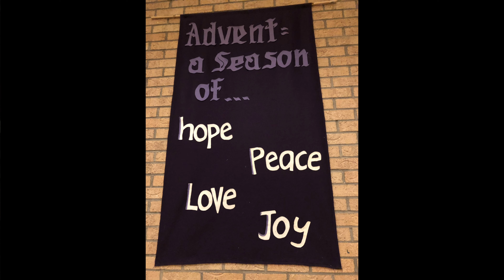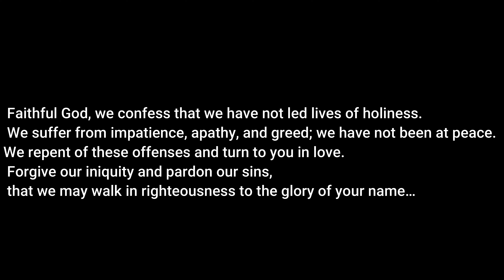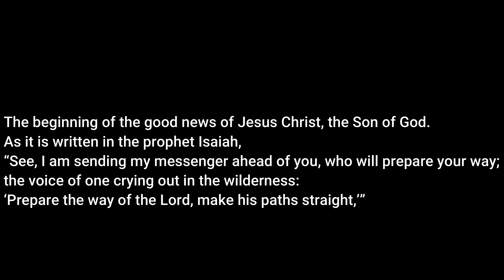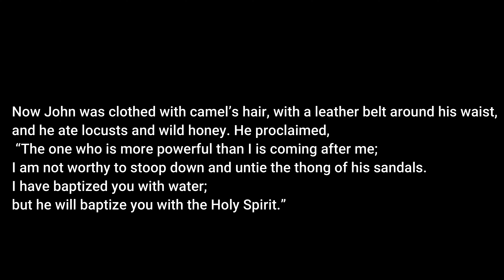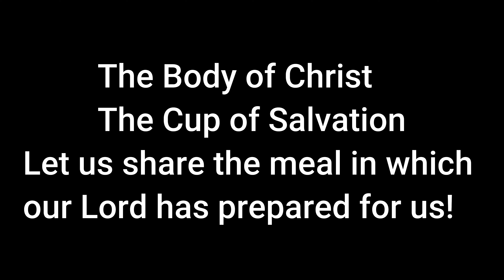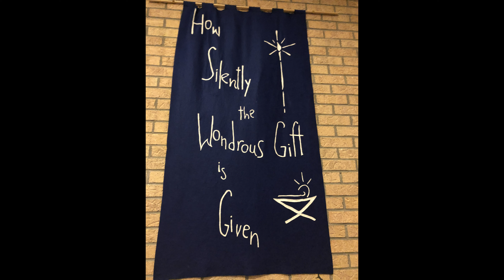Worship Service- December 6th, 2020